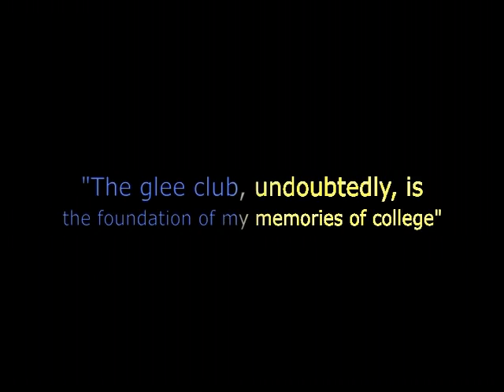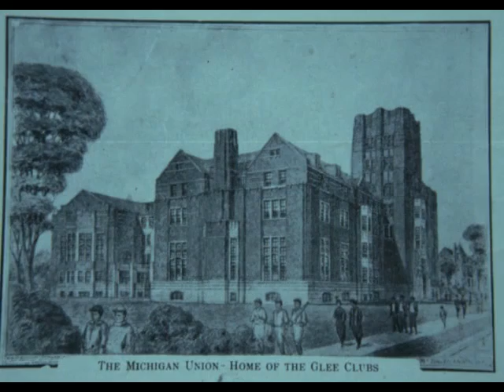Michigan Men's Glee Club Trailer